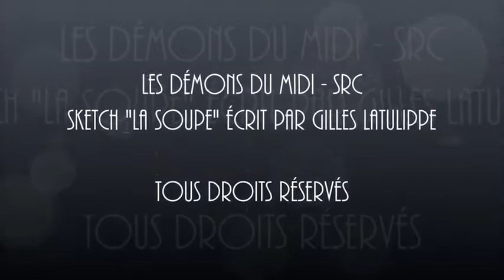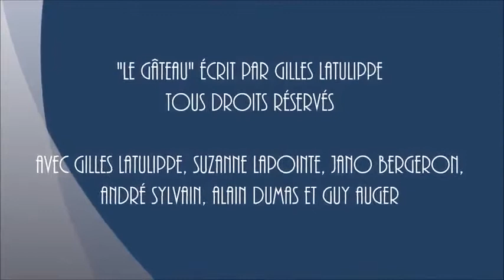Sketche / Gilles Latulippe, Suzanne Lapointe, André Sylvain, Jano Bergeron, Alain Dumas. Guy Auger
LES DÉMONS DU MIDI/"LA SOUPE" écrit par Gilles Latulippe
Avec Gilles Latulippe, Suzanne Lapointe, Jano Bergeron, André Sylvain,  Alain Dumas et Guy Auger